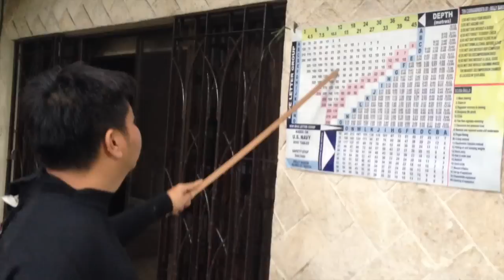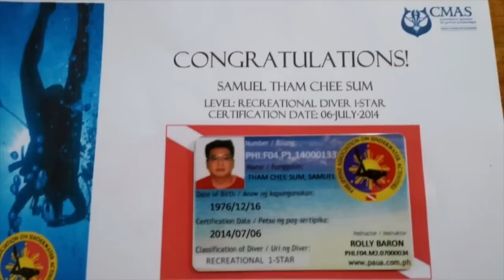Philippines Trip - July 2014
This video is about Philippines Trip - July 2014